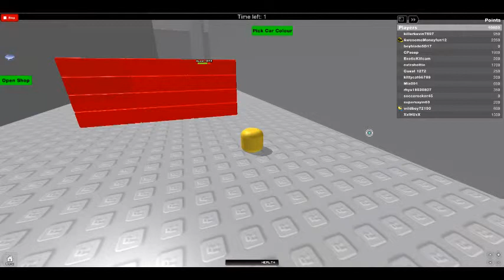killer kevin lets play